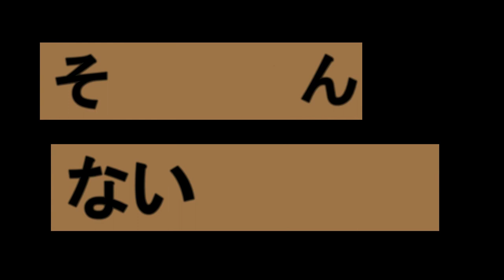フラワーアレンジ上達法!!~ナスとトウガラシの違いとは？~How to make a flowerarrangement.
9月27日　FlowerTVオフ会開催します
場所　東京都千代田区内神田　誠文堂新光社イベントスペース
会費　2700円

ご住所・お名前・電話番号を明記してお申し込みください
NフラワーＷＥＢショップ　はこちら

カテゴリ
ハウツーとスタイル
ライセンス
標準の YouTube ライセンス
カテゴリ